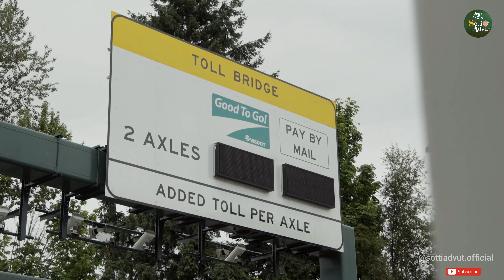সমুদ্রের নিচে রাস্তা তৈরি করলো চীন | বিশ্বের সবচেয়ে বড় ব্রিজ | World Longest Bridge in China Bangla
আপনি কি জানেন পৃথিবীর সবচেয়ে বড় ব্রিজ কোনটি? আর সেটি কোথায় অবস্থিত বা এটি তৈরি করতে কত টাকা খরচ হয়েছে? আচ্ছা আপনি কি জানেন কোন সমুদ্রের নিচে জাহাজ যাওয়ার জন্য টার্নেল তৈরি করা হয়েছে? এই সব কিছু জানলে আপনি রীতিমত অবাক হয়ে যাবেন। আজকের এই ভিডিওটি অনেক ইন্টারেস্টিং হতে চলেছে। তাই শেষ পর্যন্ত দেখতে থাকুন। চলুন শুরু করা যাক।

Facts banagla videos,Sotti Advut,সমুদ্রের নিচে রাস্তা তৈরি করলো চীন,বিশ্বের সবচেয়ে বড় ব্রিজ,World Longest Bridge in China Bangla,longest bridge in the world,bridge construction,china bridges and roads,bridge architecture,how to build bridges,bridge from hong kong to china,hong kong-zhuhai-macao bridge,worlds longest sea bridge!,most amazing bridges in the world,বিশ্বের দীর্ঘতম সেতু,water bridge,most,amazing,underwater bridge china,most terrible bridges

হ্যালো সবাইকে বিশ্বের সবচেয়ে বিস্ময়কর যাত্রায় স্বাগতম ।
আপনি যদি আমাদের কন্টেন্ট  পছন্দ করেন, তাহলে দয়া করে লাইক বোতাম টিপে আপনার ভালবাসা দেখান এবং আপনার বন্ধু এবং পরিবারের সাথে শেয়ার করুন। আমরা নিয়মিতভাবে আশ্চর্যজনক তথ্যবহুল ভিডিও দেব তাই আমাদের সাথেই থাকুন।প্রচুর ভালোবাসা ও শুভকামনা রইলো আপনাদের জন্য।

My Gadget :

1) Boya M1 MIC
2) EDITING HEADPHONE
3) Adjustable Portable and Foldable Tripod
4) USB Bluetooth Adapter for PC
5) USB WiFi Adapter for PC
6) Maono AU-A04 Condenser Microphone
7) Powerpak Professional Condenser Microphone
8) Broadcasting Studio Recording Condenser Microphone
9) Wireless Bluetooth
10) Wireless Bluetooth Headset
11) D-Link Wireless Router
12) D-Link Router